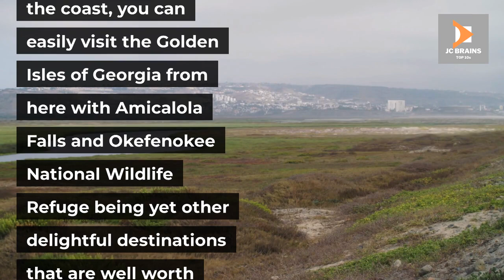Georgia BEST Travel Guide 2022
This video explores Georgia BEST Travel Guide 2022 | 2022 Travel Guide.
We researched the most beautiful and breathtaking exotic travel destinations across the globe, and we have put together a travel guide of Georgia BEST Travel Guide 2022 | 2022 Travel Guide.
This channel will explore unique places to travel, so I strongly suggest you add this 2022 Travel Guide to your bucket list. Tropical islands, diverse rainforests, beautiful beaches, and historic volcanoes will enhance your experience when exploring the Georgia BEST Travel Guide 2022 | 2022 Travel Guide.